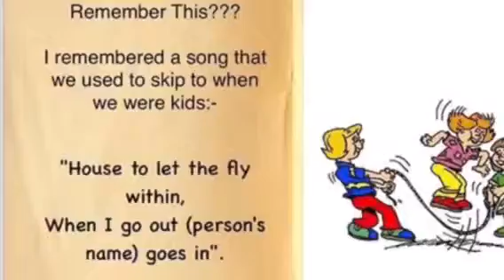House to let - apply within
Not "the fly within " as I thought 😏